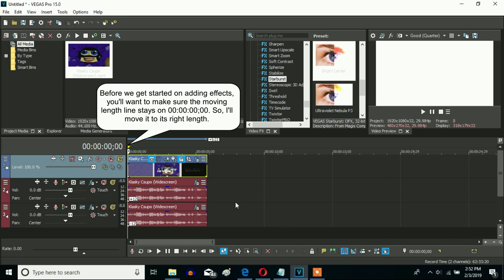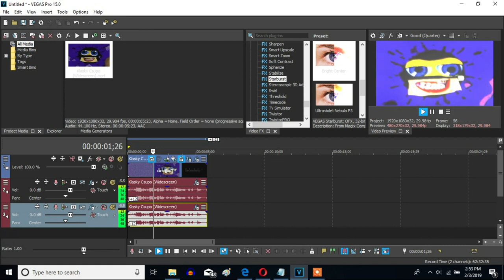How To Make G-Major 741 On Sony Vegas Pro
Made on today 3:21:15 pm to 3:22:46 pm

Mirel Serano and I invented this effect. He invented the video and I invented the audio effect to make it a G-Major effect. Or else it wouldn't be a G-Major 741 effect without the audio. So, here it is on the Sony Vegas Pro software.